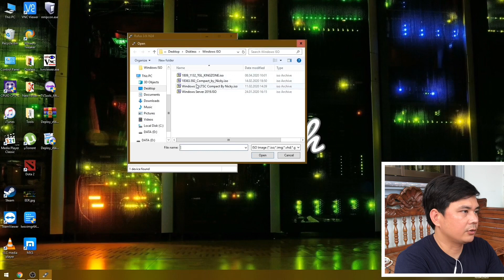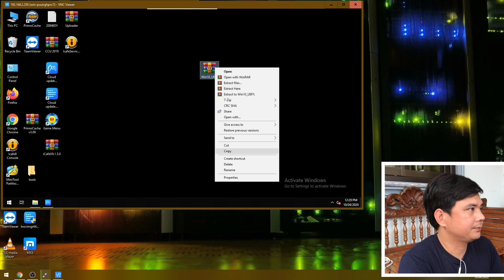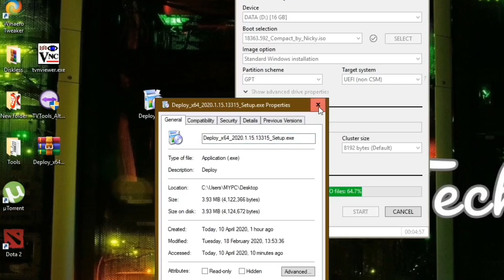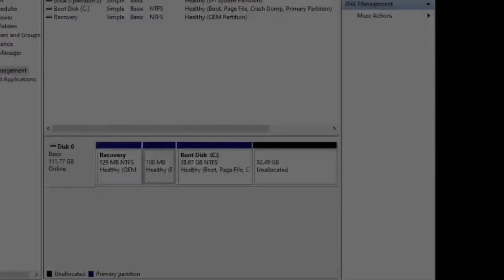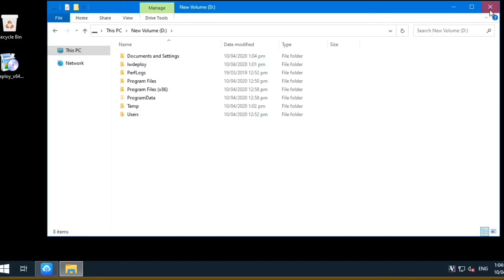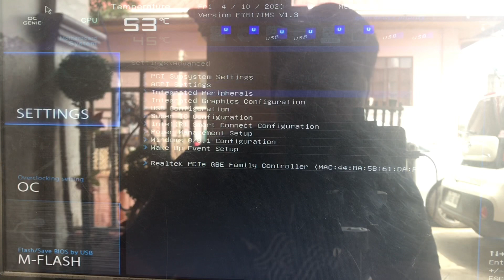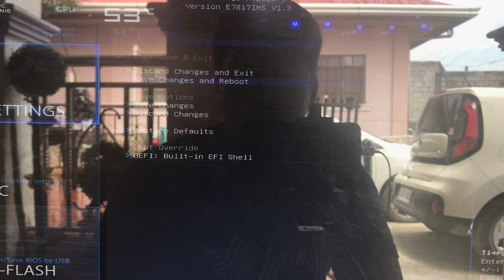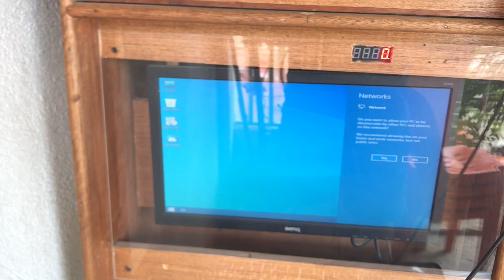Easiest way to upload CCU or CUC Windows 10 UEFI Images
How to upload CCU or CUC 2019 or 2020 Windows 10 UEFI images

Visit and Like my Facebook Page and Inbox me for the Password

BTC Wallet:

35BiPRdPw6888igtsxxsvecfbUq8tbejB3

For GCASH